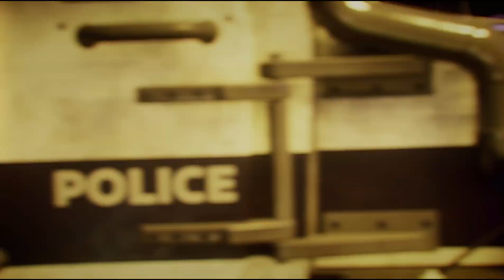Gotham Knights E01 - Batman's Last Case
We start off the story with the death of Batman. After his death scene, Gotham City is now under the care of the Knights